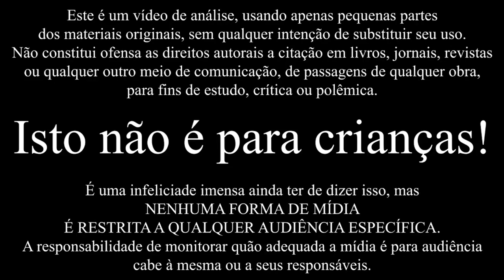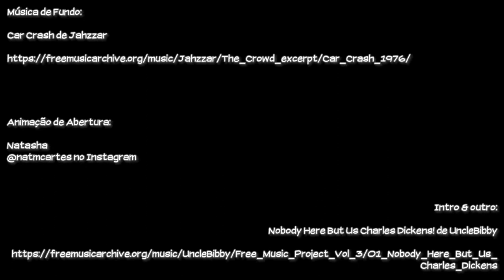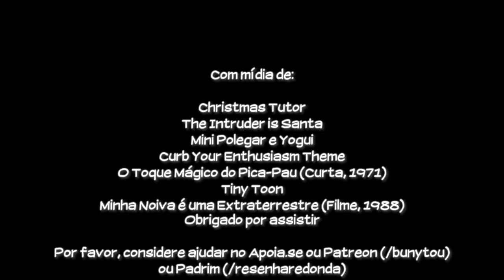O Natal de Washiu Shirayuki (Heck) | Log de Leitura Aleatória #24.5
Um encontro menos que convencional, mas que pode ser divertido.